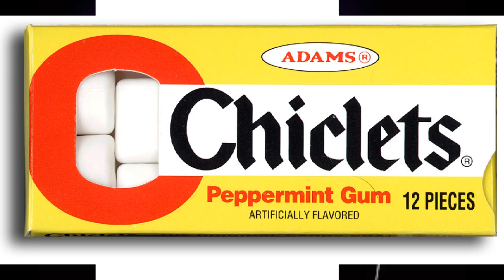Mom Just Let Me Hit My Freaking Juul Pod Mom I Swear To God Im Gonna Lose It - From The Vault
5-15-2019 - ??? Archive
Wow, this is so messed up. Honestly this is like if the titanic happened, but they decided to put all of your favorite youtube celebrites (dead guy from smosh, dead guy from college humor, dead guy from 21 foot rule, skrillex remix) into the movie and made it way sadder. this is my favorite scene from fast and the furious.